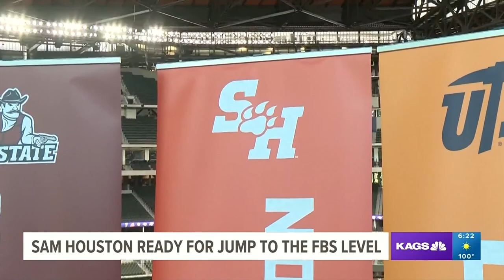Sam Houston ready for jump to FBS level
sam houston football media day cusa conference usa bearkats